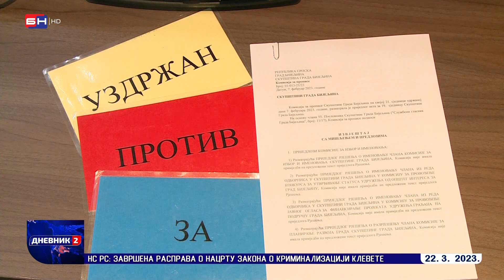Ljubiša Petrović: Skupština grada Bijeljina više nema legitimitet (BN TV 2023) HD